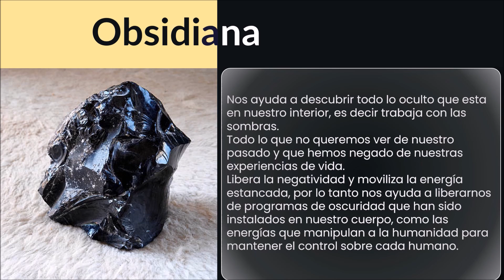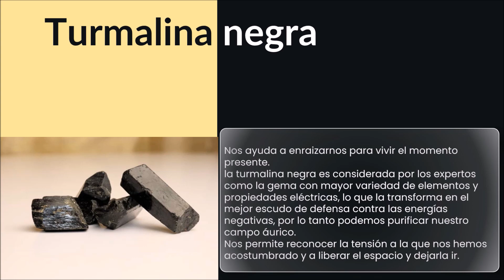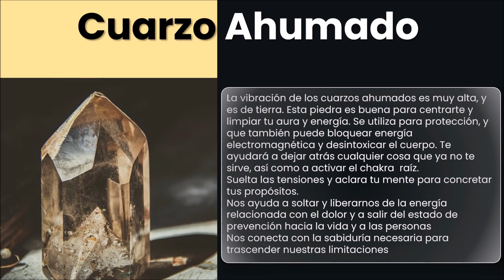EQUILIBRIO PRIMER CHAKRA CON CRISTELES 💎🧘‍♂️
Equilibrar el primer centro de energía, chakra raíz con cristales de cuarzo

♾ PASAPORTE AL INFINITO ♾ 🙏💫🙌  CON VICKY CASTRO COACH Y ENRIQUE LEAL HEMELBERG

Si te gusta mi trabajo, puedes ayudarme a continuar con una donación mediante

TERAPIAS PERSONALES Y POR MEET 🙌✨
COACHING
- Coach Ontológico
- PNL
- Constelaciones
- Hipnosis Ericksoniana
- Mandala Terapia
- Estudios y coaching con Eneagrama

TERAPIAS DE ARMONIZACION 🌻🧘‍♂️💮

- Limpieza del Aura (Registros Akashicos)
- Sanado el niño interior
- Sanación con Cristales de Kryon y sensores
- Reiki USUI
- Péndulo hebreo
- Psicoterapia con un curso de milagros
- Psicogenealogía, Terapia de sanación con el árbol transgeneracional (Construcción
- análisis, duelo, liberación